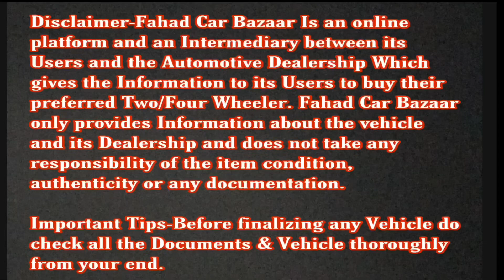सबसे सस्ती गाड़ी, Low budget used cars for sale, Second hand cars in Mumbai, Used cars under 2 lakhs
Used Cars For Sale in Navi Mumbai

Address-Mac wheelzzz motors

Shop 18, gyaneshwari bldg, sec 12, kharghar, navi mumbai
Near pranaam hotel on central park road

Related search:
1) Used cars for sale
2) second hand cars in Mumbai
3) used cars in Mumbai
4) second hand cars in Pune
5) used cars in Delhi
6) second hand cars market
7) used cars
8) second hand cars
9) 2nd hand cars
10) low budget used cars
11)Used cars in Vashi Navi Mumbai
12) Second hand cars in Navi Mumbai